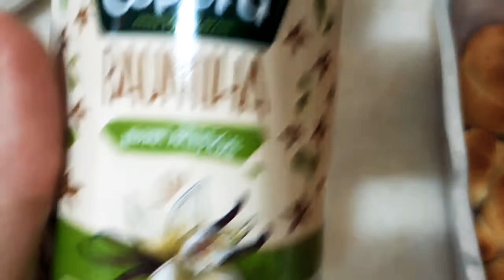Pão doce, delicioso. # com poucos ingredientes #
Ingredientes:  2 ovos, 2 copos de leite 200 ml, 16 colheres de açúcar, ou uma xícara de 200 ml,  meia colher de sopa de sal, 100 ml de óleo,  1 pacote 10 gramas de fermento biológico, 1 quilo de trigo, mais ou menos. Calda 300 ml de leite, 6 colheres de açúcar, baunilha á gosto. como fazer . Vê vídeo Obrigada.